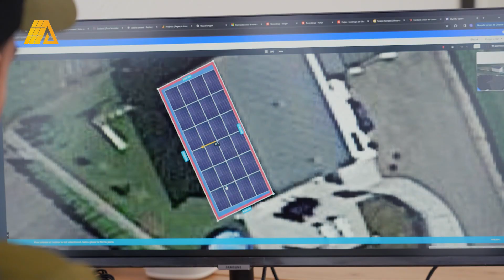Zoé - Swiss Voice Tour 2024, Matran Centre